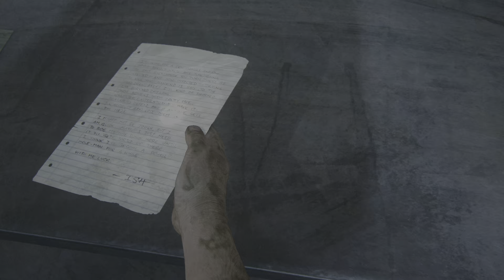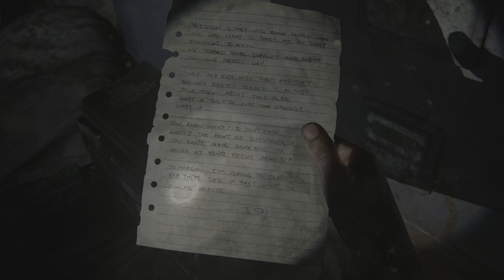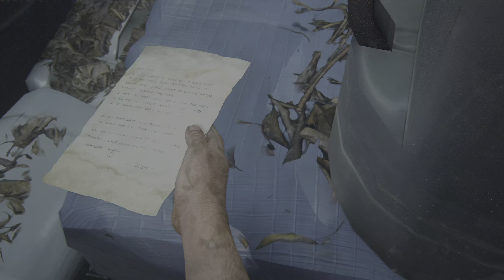The Last of us 1 Gameplay Part-7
Watch the most intense and thrilling moments from The Last of Us 1 gameplay in this action-packed compilation video. From epic kills to heart-pounding encounters, this video showcases the craziest moments that will keep you on the edge of your seat. Join us as we revisit the iconic game and relive the best kills that made this game a classic. Don't miss out on the excitement!
Remember, in a world where every decision matters, every kill counts.